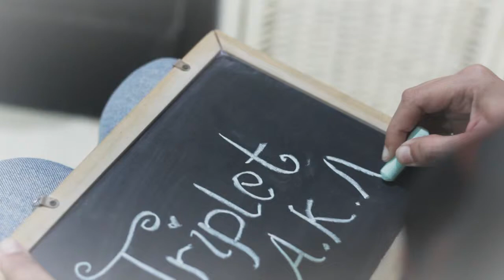Behind The Scene Triplet Newborn Photo Shoot at Magni Photo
Magni Photo adalah sebuah studio foto yang menyediakan jasa foto bayi, foto kehamilan (maternity photo), foto keluarga, foto ulang tahun, foto pre-wedding, foto wedding day.

Video ini merupakan behind the scene dan testimoni customer setelah sesi foto newborn di studio Magni Photo.

Magni Photo
Alamat: Ruko French Walk MOI Blok F No 60A, Mall Of Indonesia, Kelapa Gading, Jakarta Utara